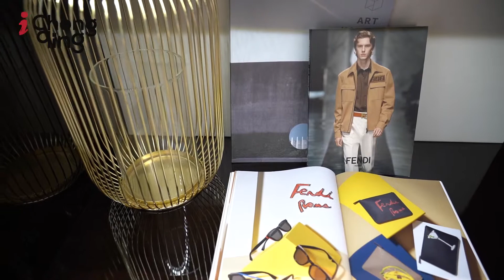iChongqing: Exclusive interview to Ash Dykes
Ash Dykes, a post-90s from Welsh, is 27 years old this year but with an adventure experience of ten years. As a winner of the UK Adventurer of the Year Award and the seventh coolest person in Wales, he won the reputation for “putting adventure first before life and death”. Even Bear Grylls, a well-known explorer, once gave him a thumb up.
Since the last year, Ash started another crazy challenge—trekking alongside the Yangtze River, and he plans to set out from the headwater and walk to the estuary. Recently, as Ash arrived in Chongqing, iChongqing interviewed him.